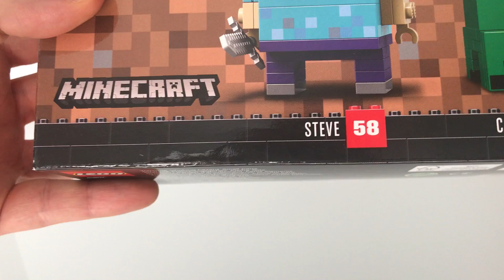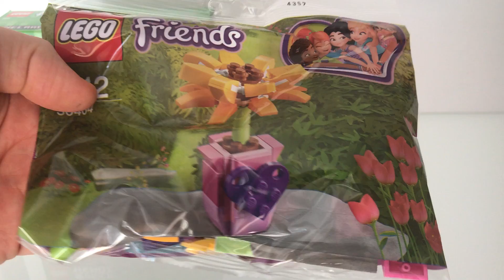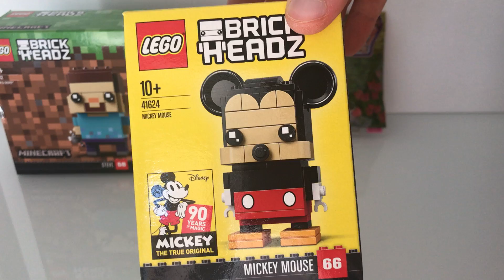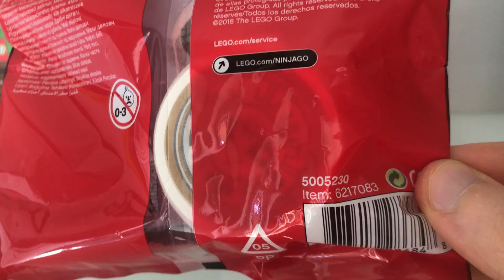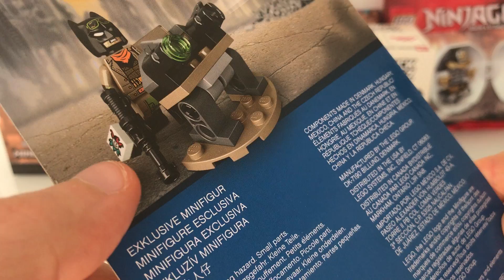LEGO Acquisti 6 Settembre 2018 - UNBOXING #40